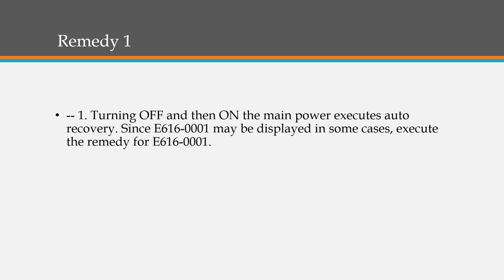Canon ir 1643 error e602 (E602-1102)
Canon ir 1643 error code e602 (E602-1102)